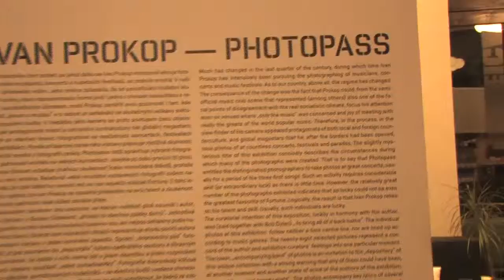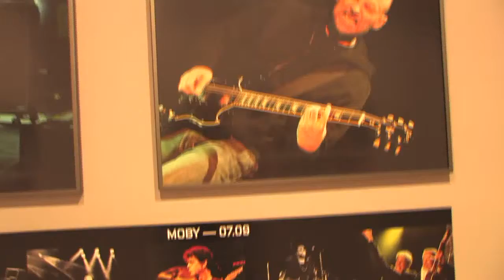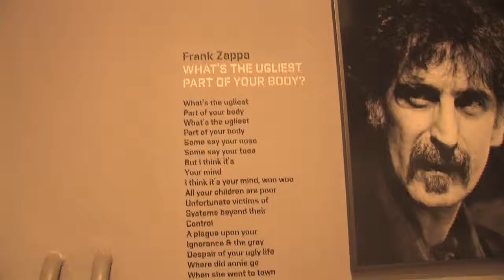10.08.2011 IVAN PROKOP - PHOTOPASS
Ivan Prokop - Photopass
Fotografie koncertů a muzikantů
Galerie Leica